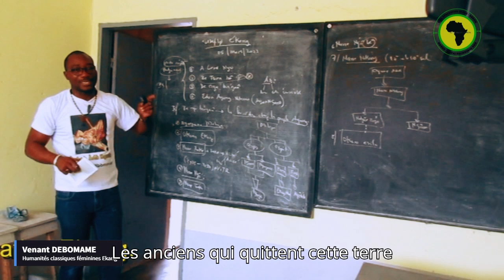𝐒𝐈𝐊𝐎𝐋𝐎 𝐄𝐊𝐀𝐍𝐆 | 🇬🇦 Les humanités classiques féminines du peuple Ékang - extrait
Suivez l'intégralité sur YouTube 💕